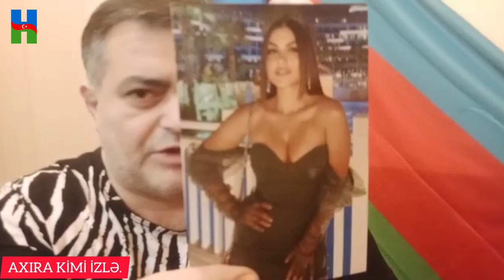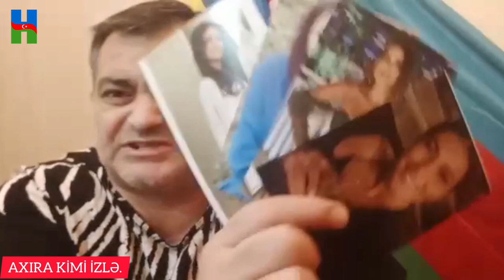İLHAM ƏLİYEV, PAPAROZADAN TELEKANAL RƏHBƏRİ OLMAZ: MAQSUD MAHMUDOV